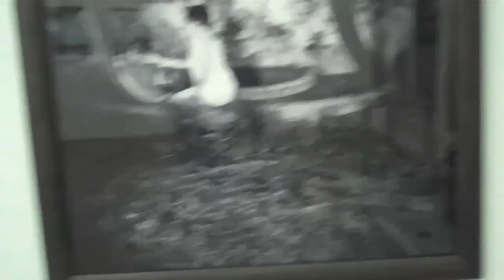Melinda's Art Show | Ceciley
I went to my friend Melinda's art show and the photos are exquisite! Wanna see? Sorry if the sound is insane and echo-ey. That's The Dahls (Melinda and her sister Caitlin) singing in the background.

About Ceciley
Ceciley Jenkins is a weirdo. Most of her videos are just excuses to make jokes about Merkins. Because pubic wigs are the basis of all joy in the universe. Not of all joy in the Whedonverse though. The joy there is based on great monologues, kicking ass in a bra and the knowledge that River Song is a Slayer. She's interested in flipping cultural norms, like meatballs from New Jersey speaking in the Queen's English, making camel toe the new cleavage, and letting multiple women have speaking parts in which they make jokes. The best thing that happens with her How To Have Sex videos is that people watch them and don't understand they are comedy videos and they get really upset. Sometimes they wonder if she's ok. This is how she knows she's made a good video. But bragging! Ummm...many people have watched her videos! Either that or there is one very tired mouse somewhere who has clicked refresh around 140 million times. And not everyone gets upset after watching her videos! Sometimes people hire her to make other people upset! I mean to make people laugh! Because of comedy acting on the internet she has gotten to act other places too like that time she yelled MUFF CABBAGE on South Park. You might say Ceciley's channel is like High Tea. It comes from a cozy place, it's fancy & sometimes there are accents but you are high and this stuff is weird and whoa thank god there are cookies. Cookies with Merkins. Cookies with Merkins and eyes. Make the cookies with merkins and eyes stop looking at me. Make them stop!!! Devil cookieeees! AAAAAAaaah! Run for your lives!